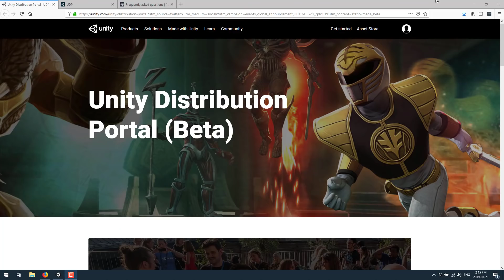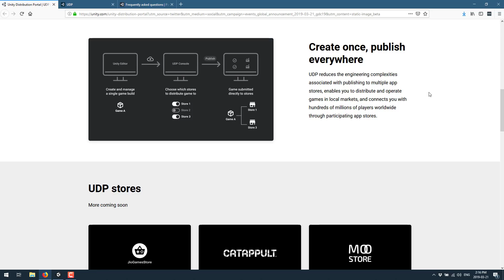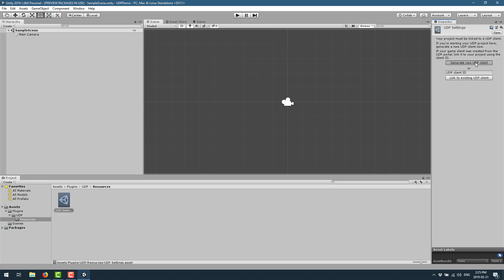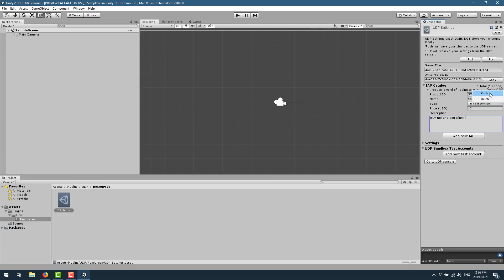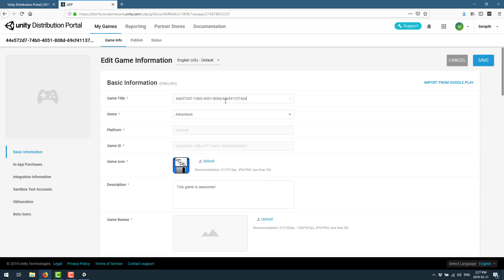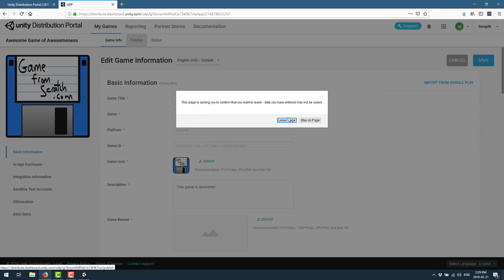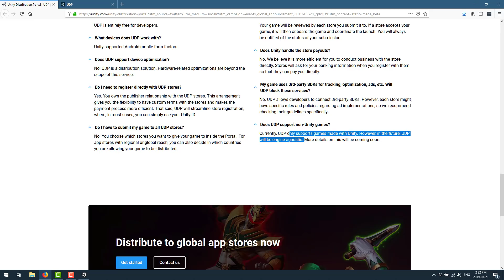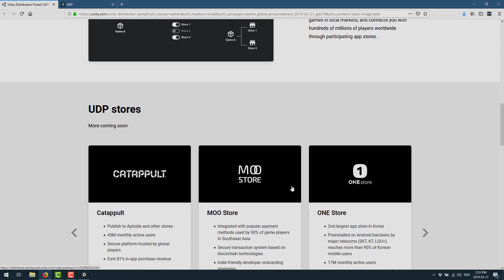Unity Distribution Portal -- More Money, Less Work?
This week at GDC, Unity announced the UDP, or Unity Distribution Portal in beta form, a new way to target and manage multiple Android app stores using a single code base and management console.  In this video we check it out, both in Unity and the web.

Link: